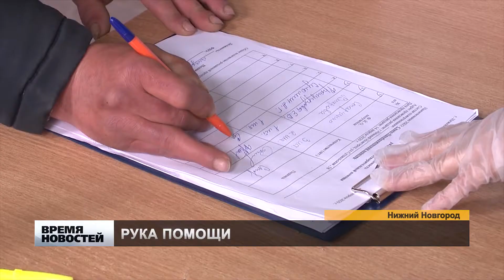ЕПАРХИЯ ПОМОГАЕТ БЕДНЫМ